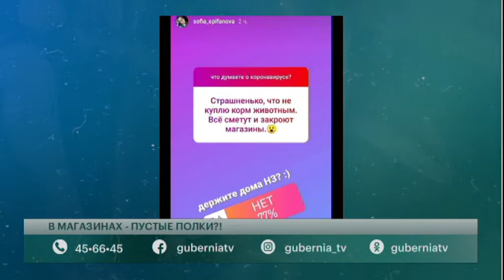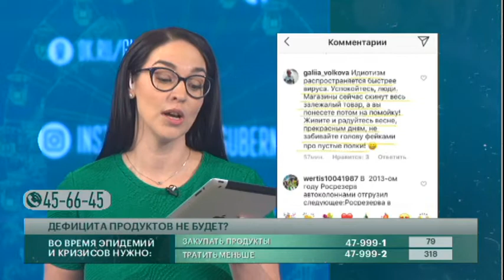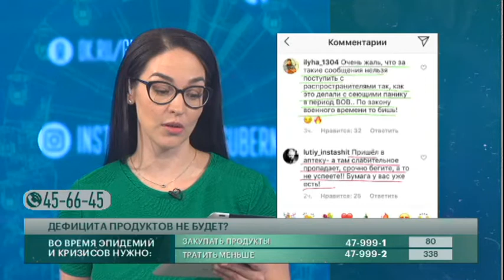Дефицита продуктов не будет? Говорит Губерния. 18/03/2020